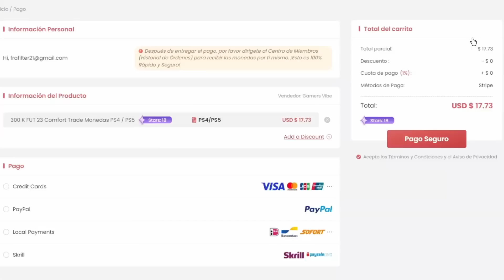¡DE LAS MEJORES CARTAS DE FIFA 23! 😍 97 BENZEMA FIFA 23 TOTS REVIEW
REVIEW KARIM BENZEMA
REVIEW BENZEMA
BENZEMA FIFA 23
KARIM BENZEMA FIFA 23
BENZEMA REVIEW
KARIM BENZEMA REVIEW
BENZEMA TOTS
KARIM BENZEMA TOTS
BENZEMA TOTS
BENZEMA SBC
BENZEMA TOTS FIFA 23
KARIM BENZEMA SBC
97 BENZEMA REVIEW
97 BENZEMA FIFA 23
97 BENZEMA
BENZEMA 97
KARIM BENZEMA 97
KARIM BENZEMA TOTS SBC
BENZEMA TOTS SBC
BENZEMA SBC TOTS
BENZEMA FIFA 23 TOTS
KARIM BENZEMA REVIEW
BENZEMA REVIEW
BENZEMA DUELOS FIFA 23
BENZEMA 97 TOTS
BENZEMA 97 SBC
BENZEMA 97
FIFA 23 BENZEMA 97 SBC
VALE LA PENA BENZEMA
VALE LA PENA KARIM BENZEMA
MERECE LA PENA BENZEMA
MERECE LA PENA KARIM BENZEMA
BENZEMA SBC
BENZEMA SBC FIFA 23
BENZEMA FIFA 23
KARIM BENZEMA TOTS FIFA 23
BENZEMA tots moments
BENZEMA momentos del tots
FRAFILTER